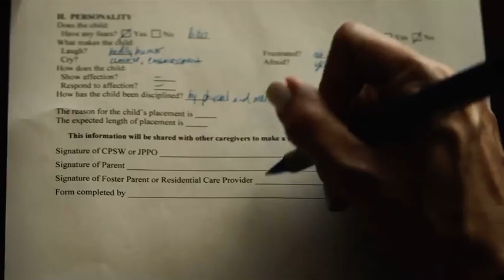Trailer “Pompano Boy” on Amazon Prime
Available to stream on Amazon Prime. The story of Pastor Art, who starts his own ministry after being fired from his church. He and his wife adopt and foster a 10 year old boy. When the boy’s biological mother comes into the picture, things get tense!”
Worth watching. Thank You